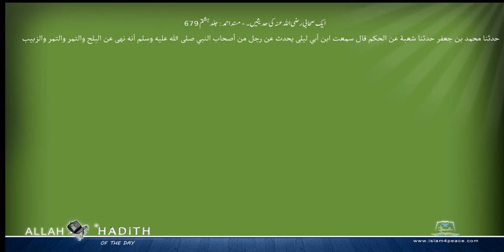ایک صحابی رضی اللہ عنہ کی حدیثیں ۔ مسند احمد Musnad Ahmad Islam4Peace com